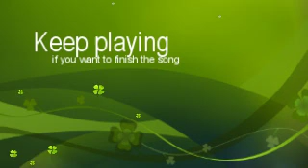Table Mesa Predator GoPro 4 Y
GO Pro video of Table Mesa on a trail called Predator in Arizona